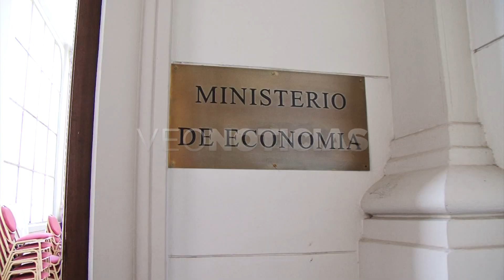JORGE HOFFMANN - PROPUESTA PARITARIA PARA ESTATALES